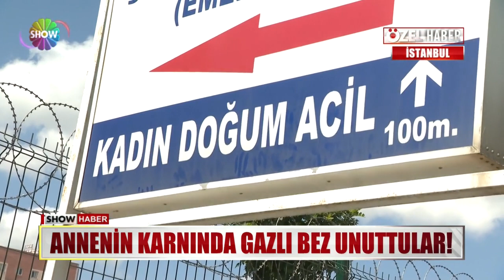Annenin karnında gazlı bez unuttular!